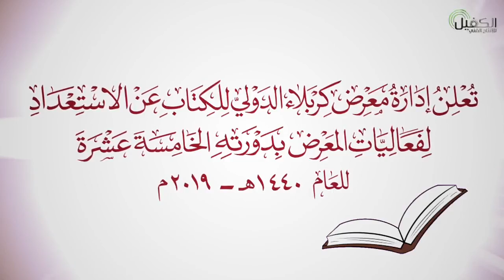تعلن ادارة معرض كربلاء الدولي للكتاب عن الاستعداد لفعاليات المعرض بدورته الخامسة عشرة للعام 1440هـ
2- صفحة تويتر..
3- قناة  التيليجرام..
4- صفحة الانستجرام..